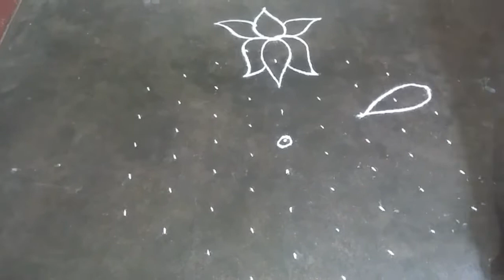Easy and Simple Colorful Lotus Rangoli with Interlaced Dots/தாமரை கோலம்/ N Style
Hi Viewers,
In this video you can watch simple and beautiful lotus Rangoli with Interlaced dots !

SUBSCRIBE TO MY CHANNEL FOR MORE VIDEOS AND DON'T FORGET TO PRESS THAT BELL BUTTON NEXT TO THE SUBSCRIBE BUTTON, SHARE THE VIDEOS TO YOUR FRIENDS AND FAMILY MEMBERS, WHO LOVE RANGOLI.